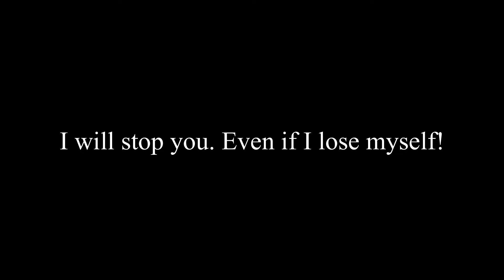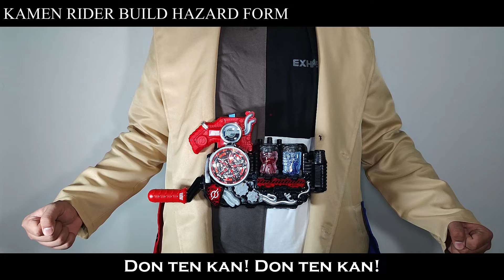Yabei! SUPER BEST DX HAZARD TRIGGER | 仮面ライダービルド | Unboxing, Henshin & Review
Taking look at Super Best DX Hazard Trigger.

(Official Instagram for this channel)

             Everet Almond - Red Whine
             Density & Time - Twin Lynches

Chapters:
0:00 Intro
0:08 Unboxing
0:29 Hazard Trigger
2:04 Let's Henshin: Kamen Rider Build Hazard
3:17 Finisher: Hazard Attack
3:39 Overflow Mode
4:09 Finisher: Hazard Finish
4:32 Other Best Matches
5:48 I will stop you. Even if i lose myself.